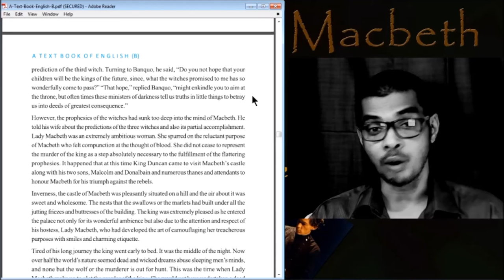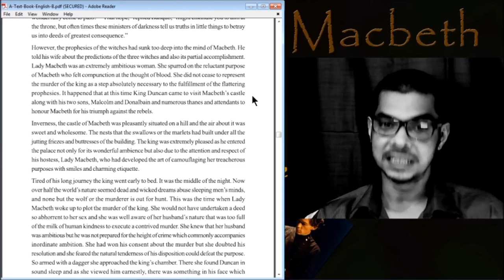Macbeth Tales From Shakespeare - Part 1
Tales from Shakespeare is a very interesting book where the plays of Shakespeare are transformed into short stories. Here Our WBCHSE ,west Bengal has selected five stories for the English B syllabus of class XI syllabus.
We will discuss the Introduction and general concept of the Macbeth.
here we will have a discussion of work tales from Shakespeare by Charles lamb and Mary lamb.
this has been included into the syllabus of West Bengal higher secondary council as the rapid reader for the English b syllabus.
here we have five of the stories one Macbeth to author lo 3 comedy of errors 4 twelfth nights 5 as you like it
the description will be based on the general discussion of the tragedies and comedies by Shakespeare
here we will learn what is the tragedy and what is the quantity and how are they different from each other particularly what are the differences between Shakespeare's comedy and tragedies
it will help you to find out how to gather the essence of the comedy and tragedy by Shakespeare
I will also have a discussion on tragic hero and hamartia.